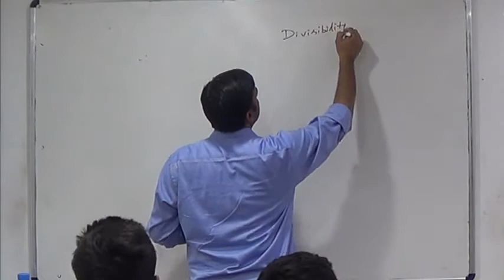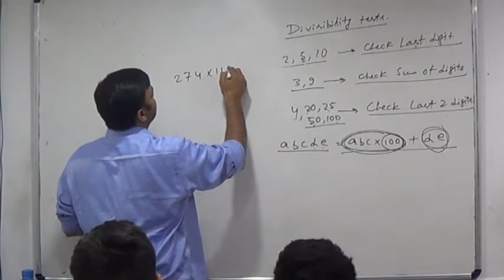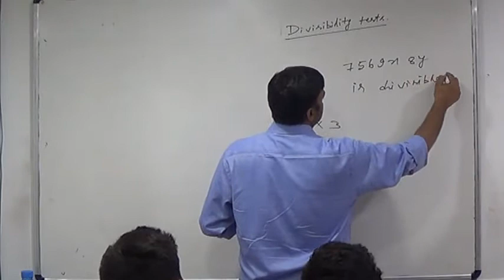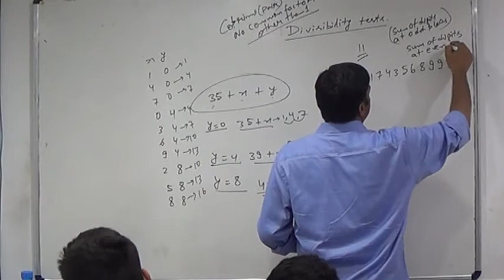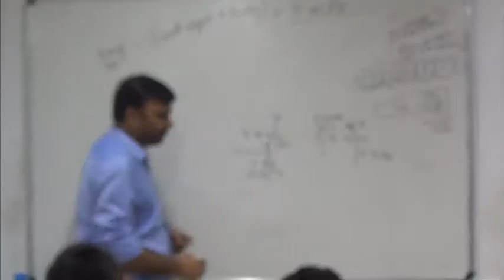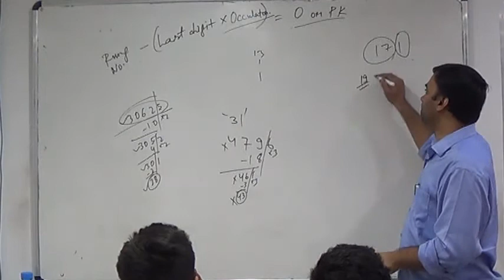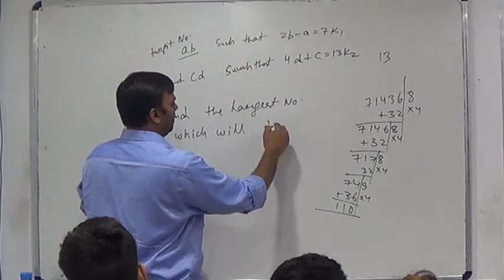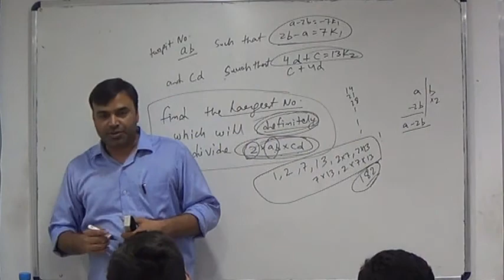Numbers for CAT 3